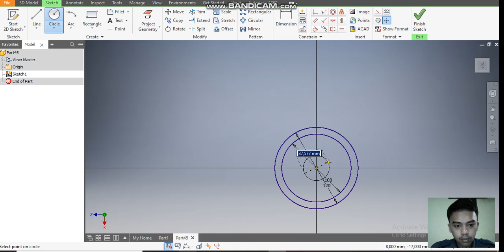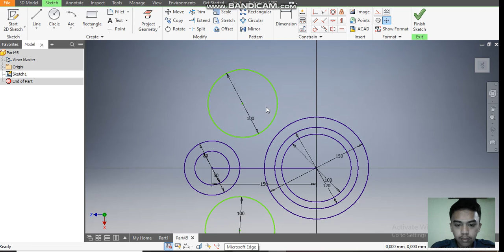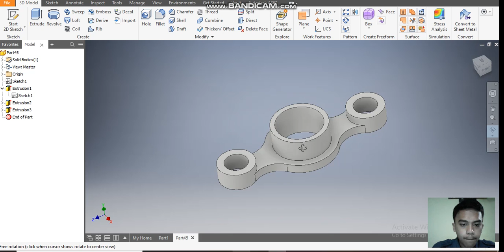Rahul Inventor 25